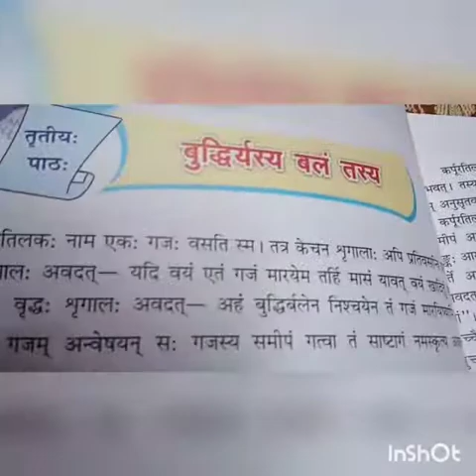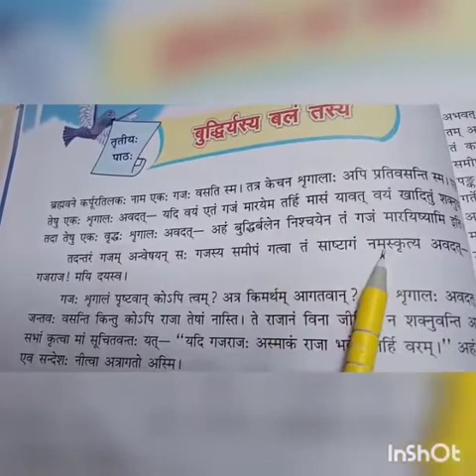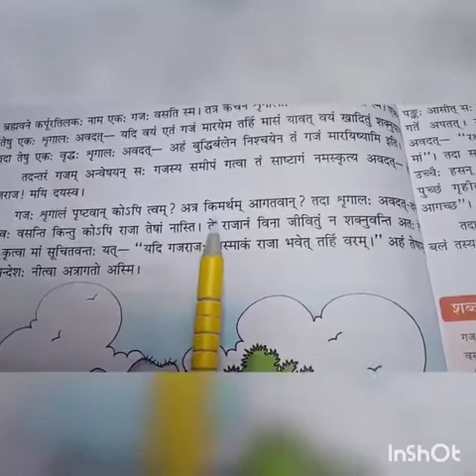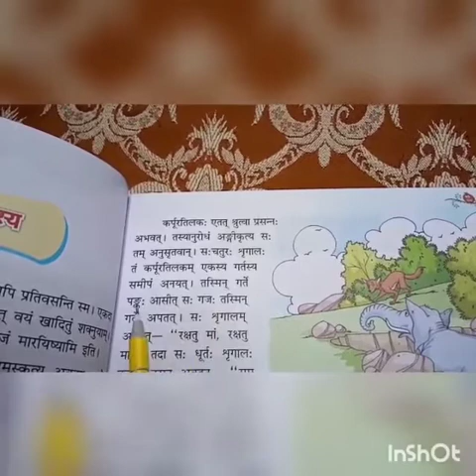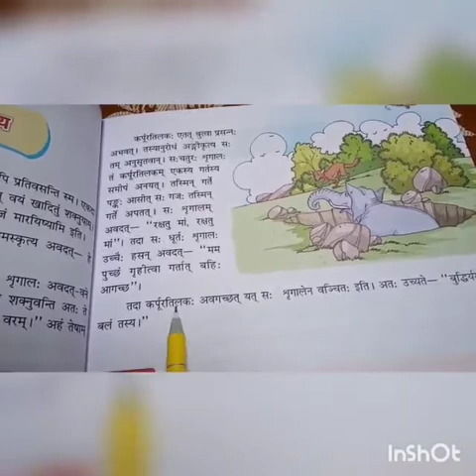Class 7th Subject Sanskrit Chapter 3rd Topic Buddhiryasya balam tasya Topic 1(vinayaka,branch)